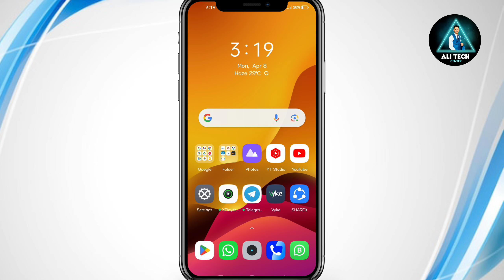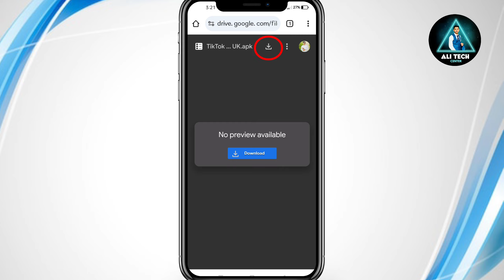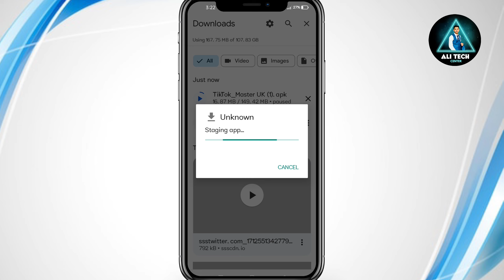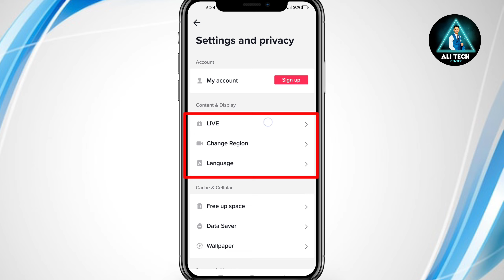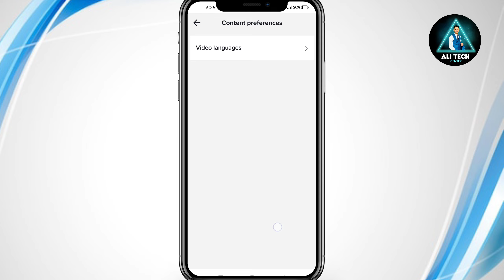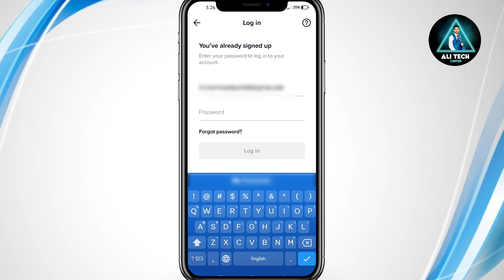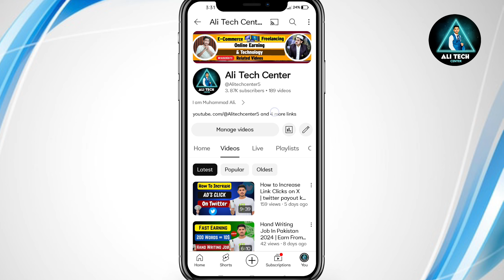How to Create UK TikTok Account in Pakistan Without VPN ✅USA | UK Tiktok Account Kaise Banaye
Welcome To Ali Tech Center. In This Video I would tell You how to earn from tiktok uk . I will tell you 5 amazing method to earn money through tiktok 2024 uk.

❤️ Social Media ❤️

                                                   ✅People Search ✅

how to create uk tiktok account in pakistan
tiktok uk account monetization
tiktok monetization
make money online with tiktok
tiktok usa uk account
earning with tiktok
make money online without investment by tiktok
online earning without investment in pakistan tiktok